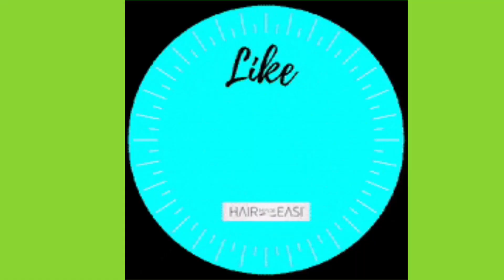اسلامی سال کا آغاز کب اور کیسے ہوا ؟ islimi sal ka aagaz kaise huwa ?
to is video me jo v maine bataya aap ko samjh aa gaya hoga agar kuch samjh nahassalamualaikum mere Aziz dosto
i aaya ho to aap comments kar sakte hai mujhe jo v sawal rahega aap ka us par mai video banane ki kosis karunga .

to agar aap ko yah video achcha laga to 1 like zarur kar dijiye ga q ki 1 like se or zada se zada video ko share kare taki jitne v muslim bhai hai savi ko pata chale isse aap ko neki milegi or Islam ko badawa milega.

agar kuch zada hi zaruri sawal ho jo aap comments me nahi bol sakte hai to aap mujh se baat v kar sakte hai